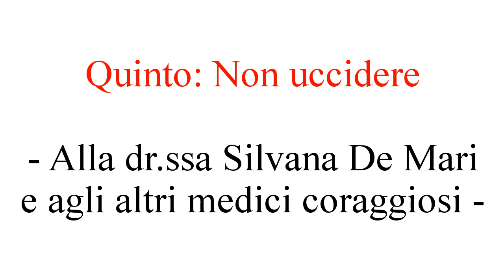Quinto : Non uccidere - Alla dr.ssa Silvana De Mari e agli altri medici coraggiosi -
Quinto: Non uccidere
- Alla dr.ssa Silvana De Mari e agli altri medici coraggiosi - (16 settembre 2021 - file audio di Sabrina)
Tratto dal Sito A difesa della vera Fede Cattolica